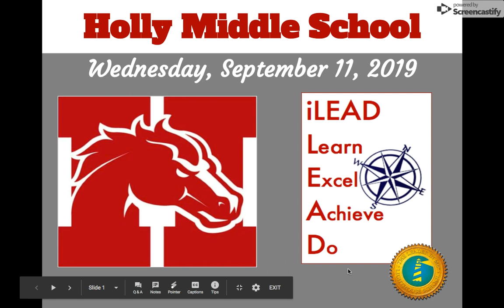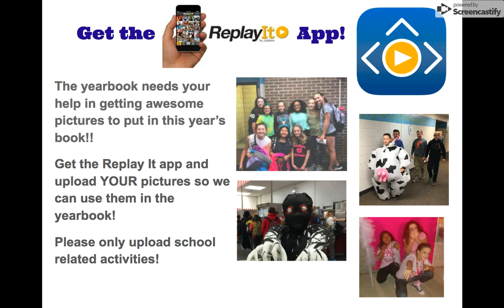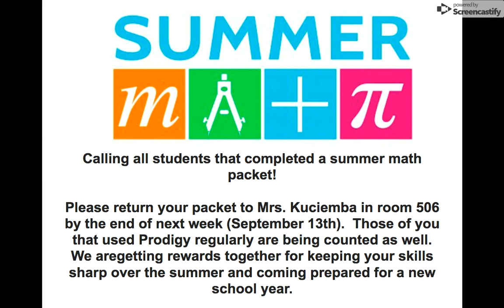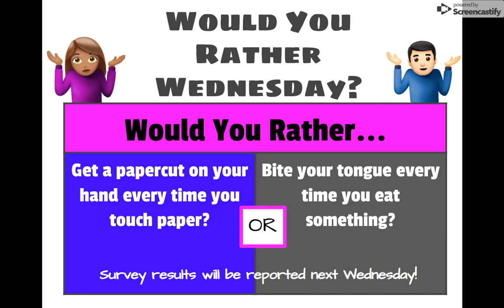Sep 11, 2019 10:59 AM